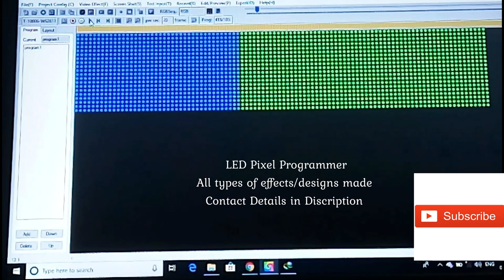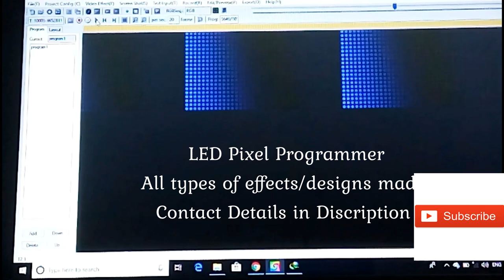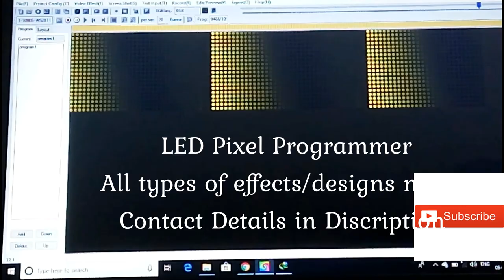LED Pixel Effects Pixel Program Download Ramsons T1000s, T8000 all controller Programming Available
Any Kind of design andLed Pixel Stock also avaliable 3" 5" 7" Led Pixel Programs available Buildings Program
Pixel Belt Available - 25 feet 42 feet 60" feet
Custom Size Pixel Led Lights Available on Order
Diwali Lights
We deal in all kinds of  stage lighting equipments
Diwali Lights
For All Kinds Of Pixel Led Lights and Programming
Ramsons Lighting India
 Ramsons Professional Stage Lighting